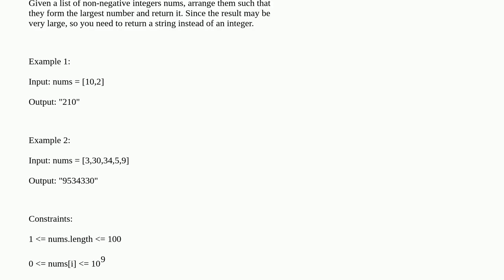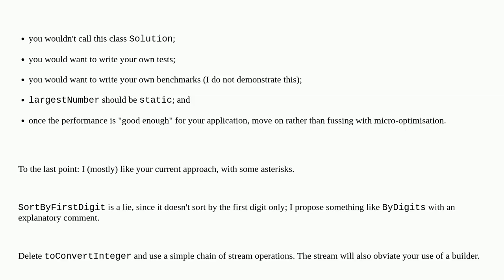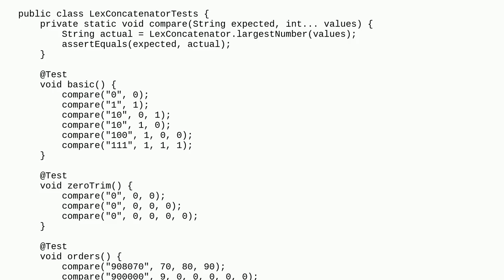Codereview: Leetcode: Largest Number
Leetcode: Largest Number

A special thanks goes out to the community

  programming-challenge tree java algorithm performance